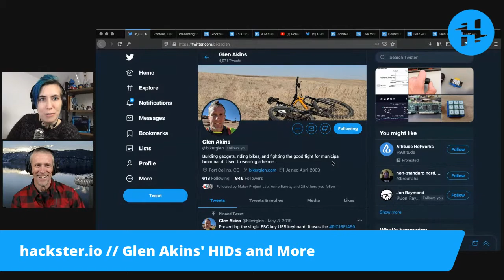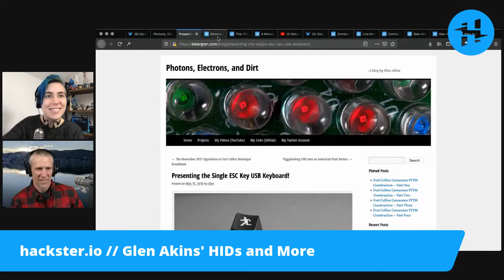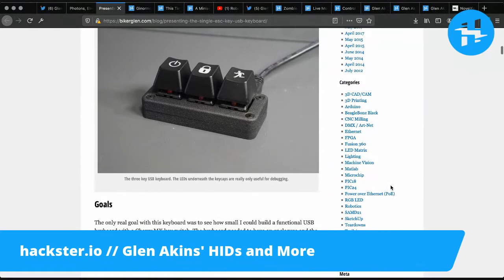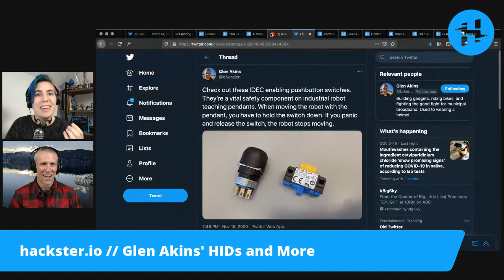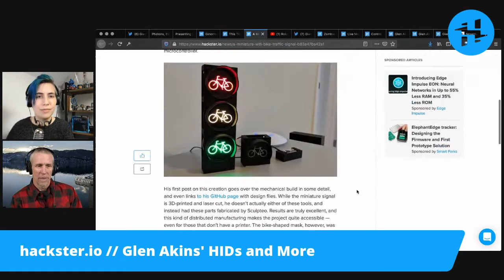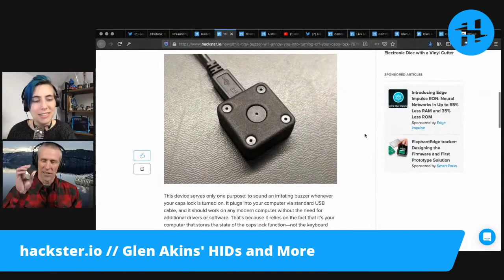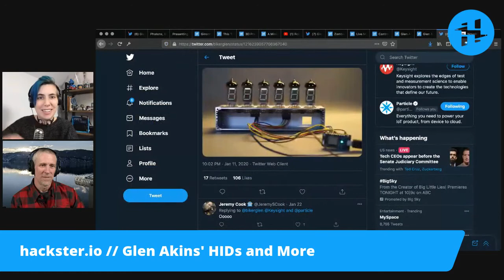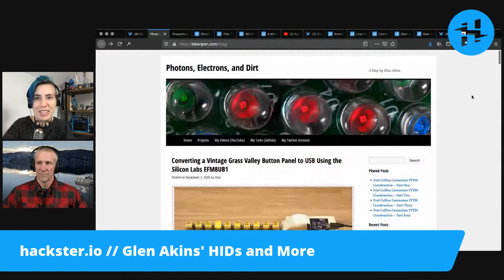Glen Akins' Custom Interfaces // Hackster Café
Our friend Glen has built a huge variety of human-computer interaction (HCI) devices – let's take a look at a few faves!